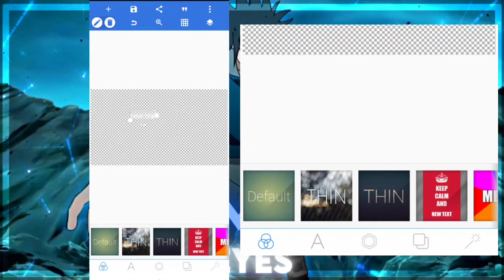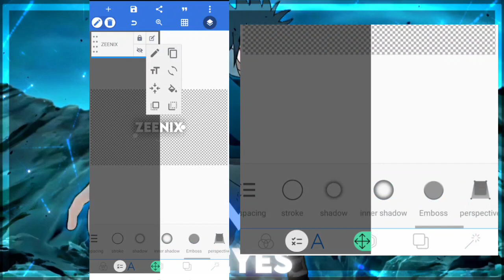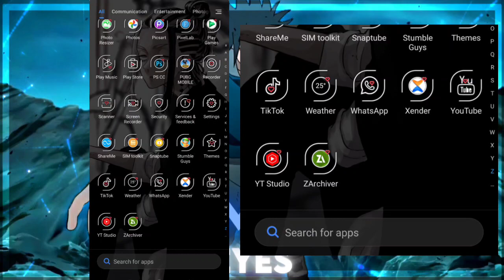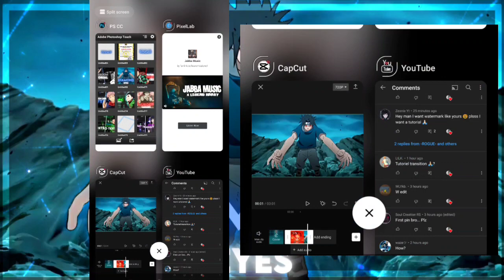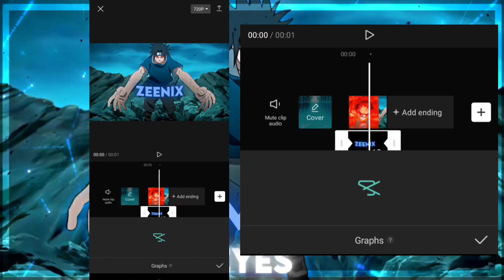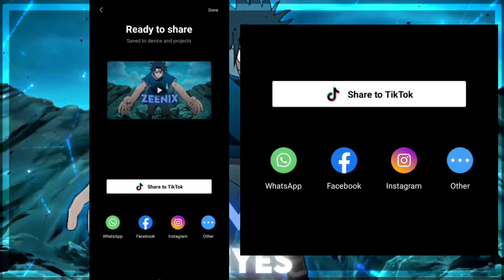Watermark like Rogue | Pixellab/CapCut Tutorial